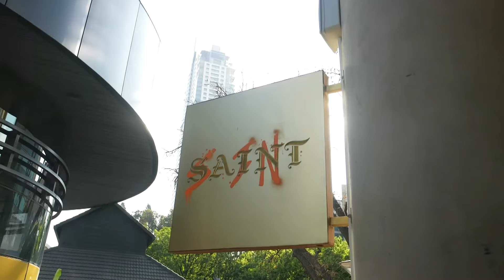Insider Chef David Higg's Kitchen and Restaurants: Marble & Saint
Renowned South African chef, David Higgs welcomes The Insider SA into his gorgeous, eclectic home. David spends the day with us taking us through his personal collection of art, sharing his joy of cooking, and then introducing us to his two signature restaurants, Marble and Saint.